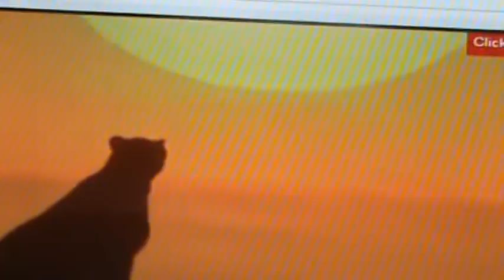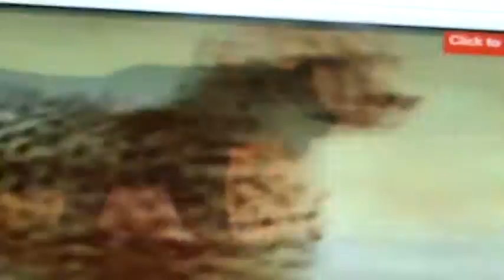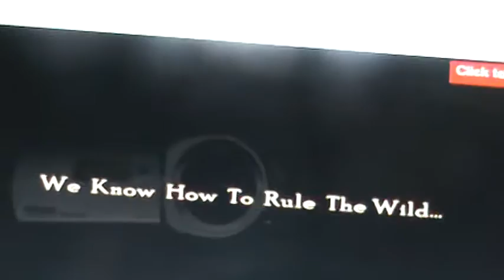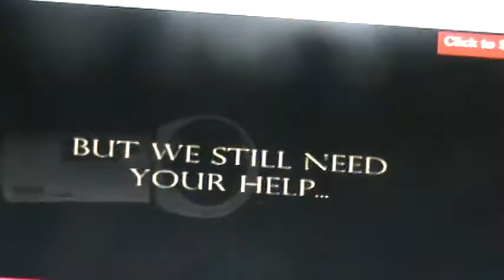Big Cats- original song by t.Bellacosa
I DID THIS SONG FOR MY GOAL TO HELP THE TIGER AND OTHER WILDLIFE. ORIGINAL LYRICS AND MY MUSIC AND VOCAL